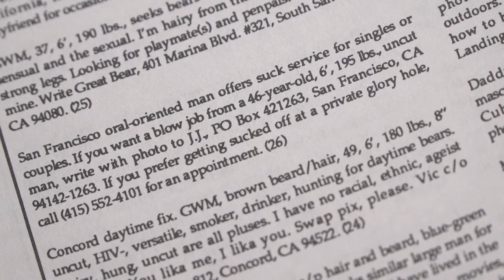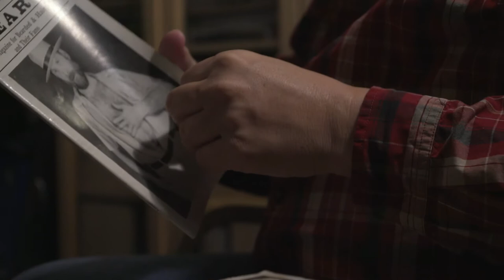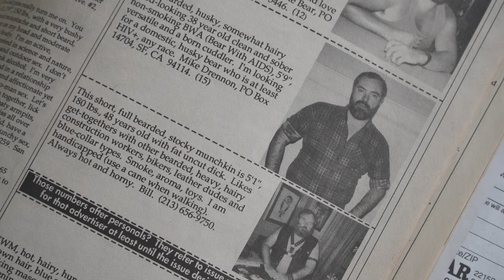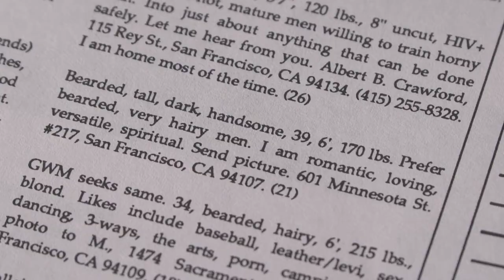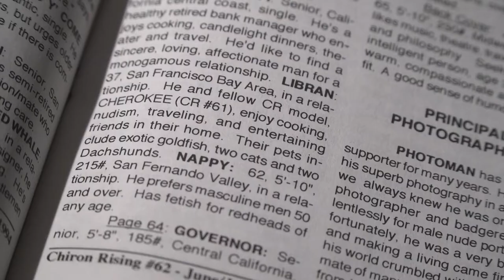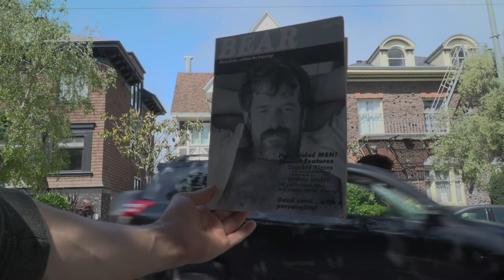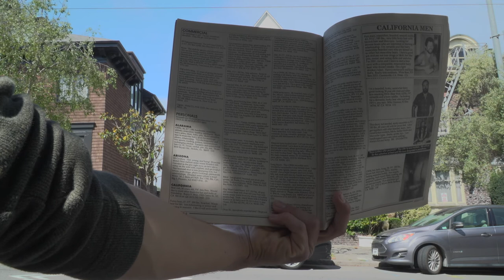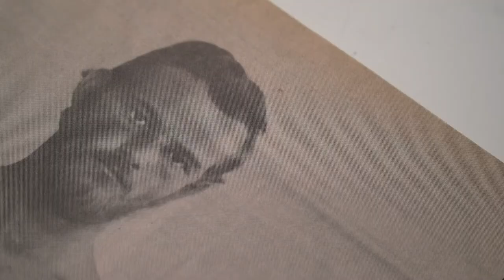Man-To-Man Personals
Here is a look into the influential role that personal ads played in bringing men together and building community. A small chunk of LGBT history.